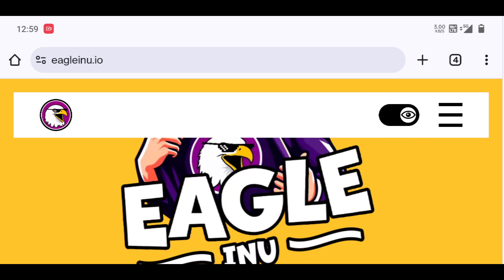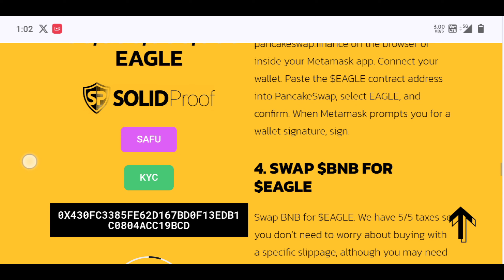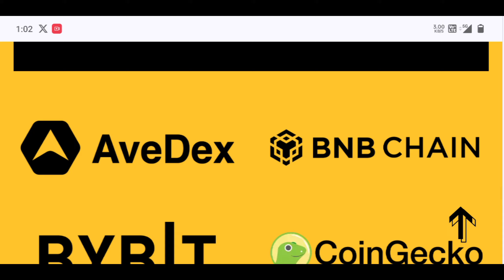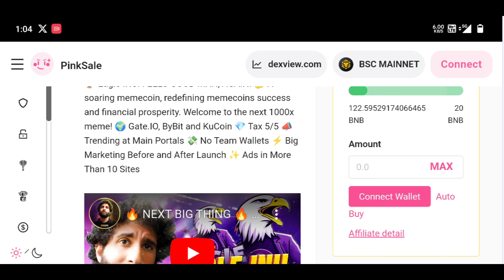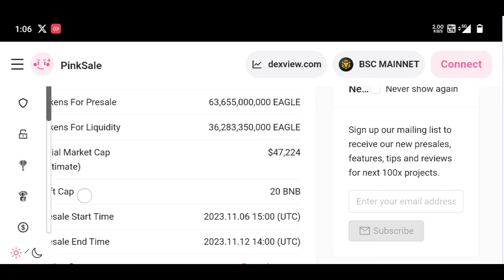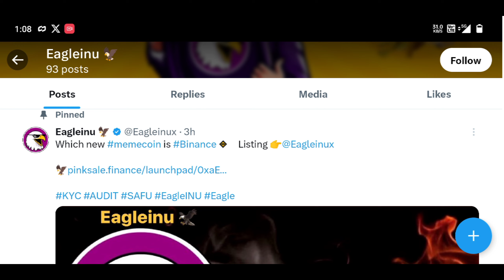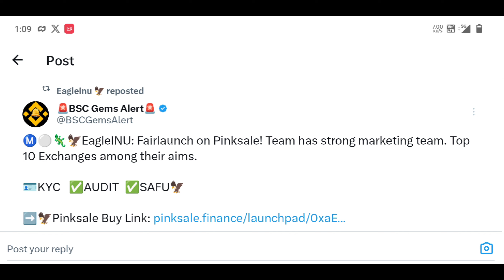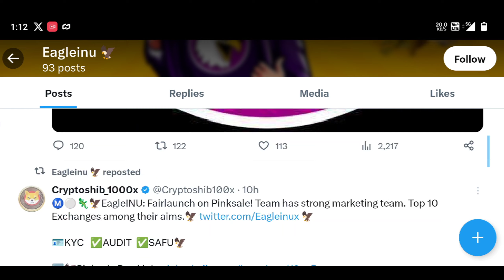Eagle Inu PRESALE 🔥 Eagle inu 10000x launch | Eagle inu Binance, kucoin listing | Eagle inu update 😲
Ⓜ️⚪️🦎🦅EagleINU: Fairlaunch on Pinksale! Team has strong marketig

🔥🔥Marketing Plan🔥🔥

1. Top telegram callers
2. CMC & CG Fast-Track
3. Google Display Network / Banner Ads
4. Youtube / TikTok collaborations
5. Twitter Raids / Twitter Trending
6. Twitter / Facebook & Instagram Ads
7. 4chan / 7chan Marketing
8. BSC Trending
9. Avedex Trending
10. Dextools Ads & Trending
11. Poocoin Ads & Trending
12. DexView Ads & Trending
13. Top CEX Listing
14. Quora / Upvote Websites (Coinlists)
15. Buyback / Token Burn Activities, Welcome to the next 1000x meme! 🌍 Gate.IO, ByBit and KuCoin 💎  No Team Wallets ⚡️ Big Marketing Before and After Launch ✨ Ads in More Than 10 Sites